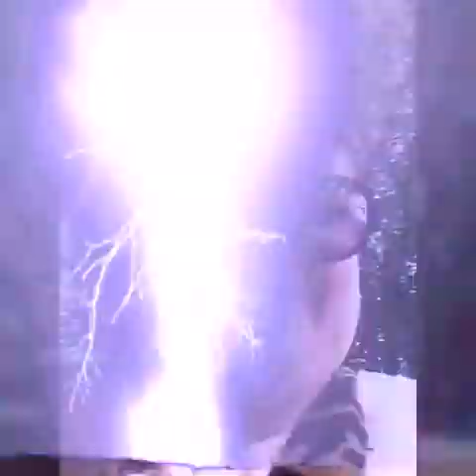♥♥Coś Jedzie♥♥ I EmiVlog #1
Kliknijn w Dzwoneczek by być na Bieżąco z Filmami! Napisz Komentarz! Kciuka w góre zostaw :) Pozdrawiam Emi